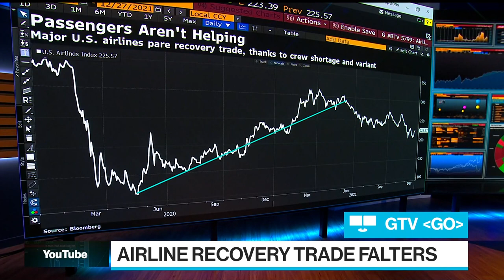Chart of the Day: Airline Recovery Trade Falters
Bloomberg's Kriti Gupta takes a look at the decline in airline stocks after more than 2,800 flights were canceled in the U.S. over the Christmas weekend. She speaks on "Bloomberg Surveillance."